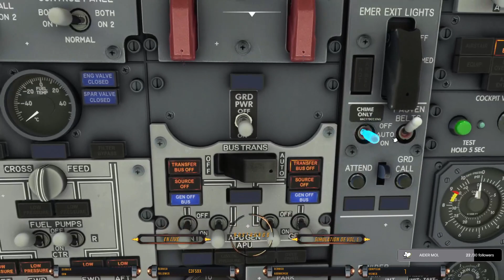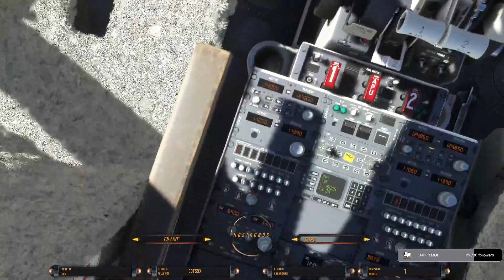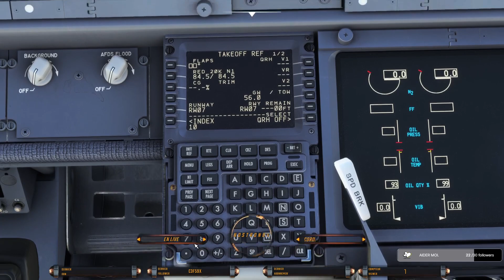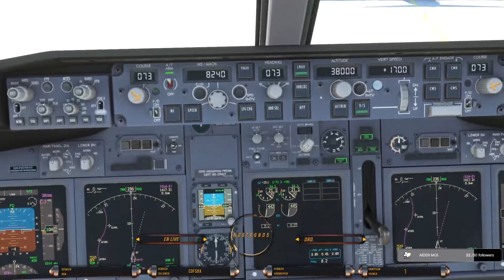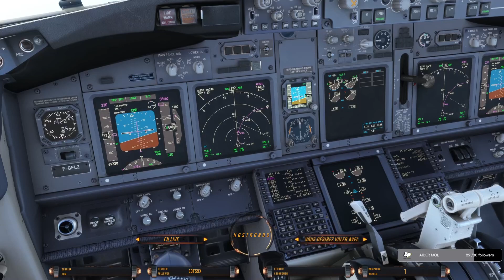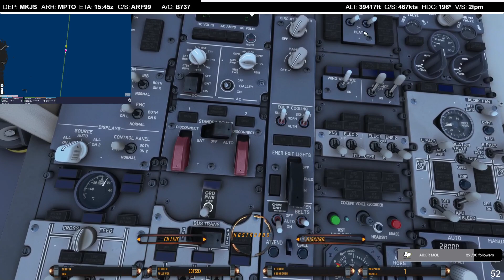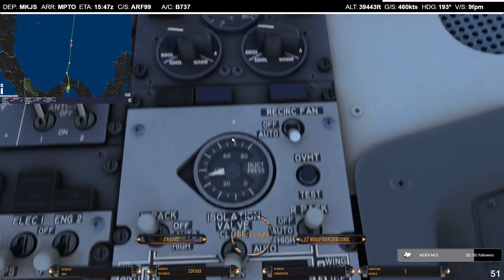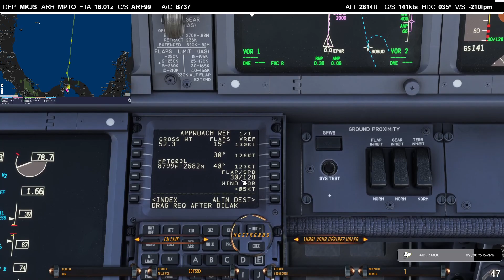MFS 2020 MKJS-MPTO (AFR99) 574 NM PMDG 737-700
ont continue notre tour du monde.